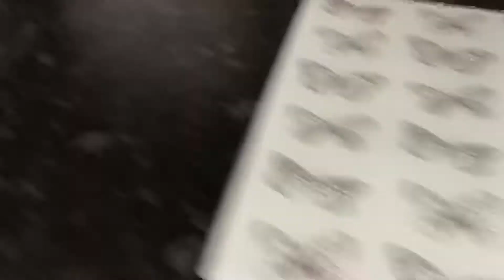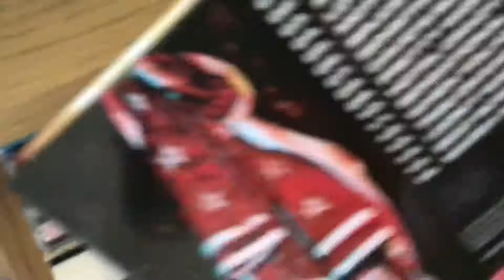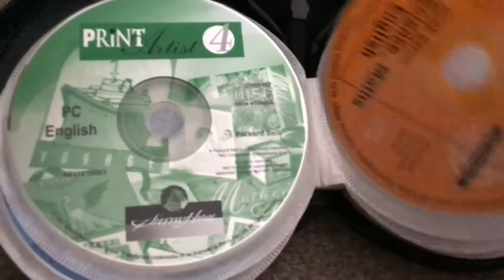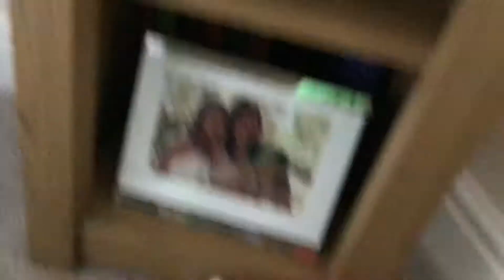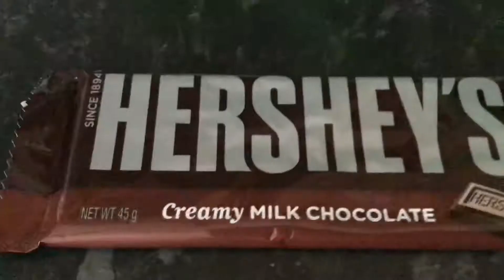Kermit gets hypnotised